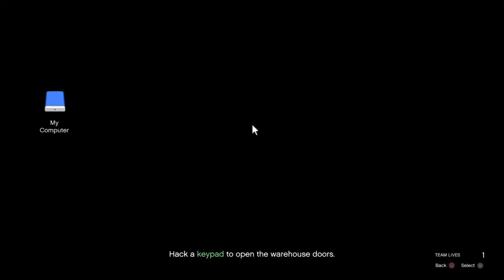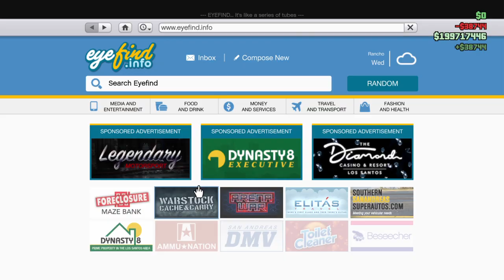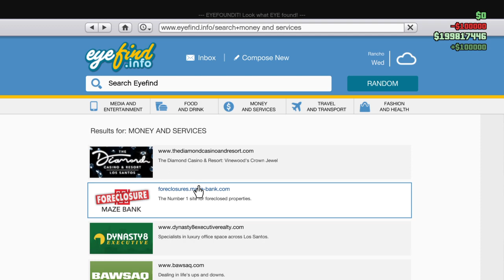GTA 5 Online: Drug Wars - Last Dose 2: Unusual Suspects